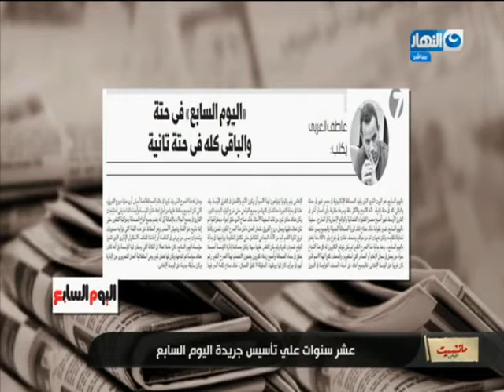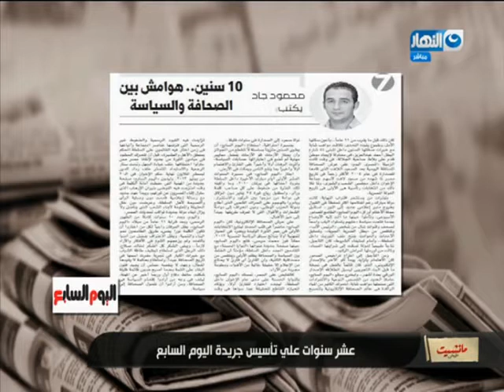مانشيت القرموطي | جابر القرموطي يهنئ مؤسسي جريدة اليوم السابع على مرور عشر سنوات على التأسيس